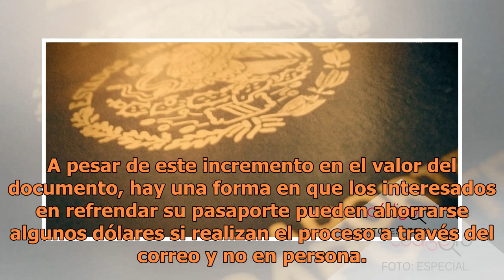El costo de renovación del pasaporte subirá en el 2018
¿Pensando en renovar tu pasaporte estadounidense? Ten en cuenta que a partir del 2 de abril del 2018 el precio de este documento se incremento, pero te diremos cómo puedes ahorrar $35 al solicitarlo. Según lo reveló el Departamento de Estado, el valor del Pago por ejecución dejó de ser $25 y subió a...